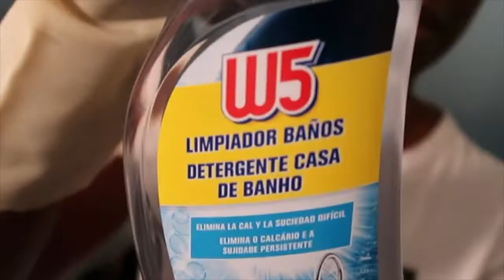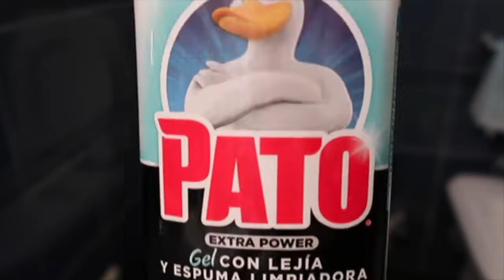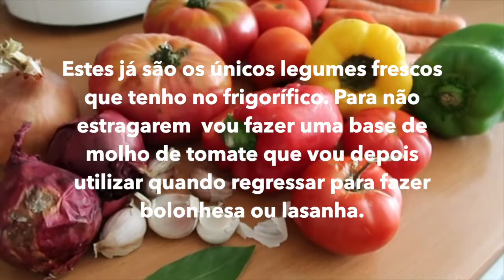VLOG: arrumações antes das férias